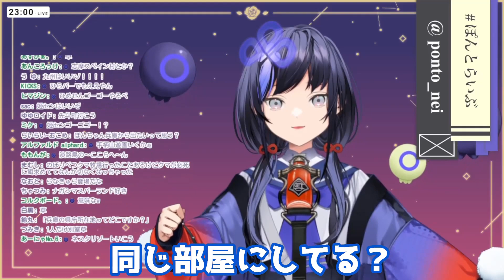らなきゅらで旅行に行けない理由について話す先斗寧【にじさんじ切り抜き 】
【元動画】
【雑談】寒いね【先斗寧/にじさんじ】